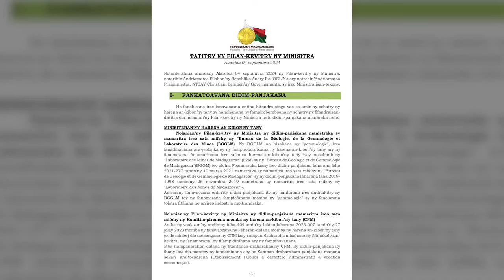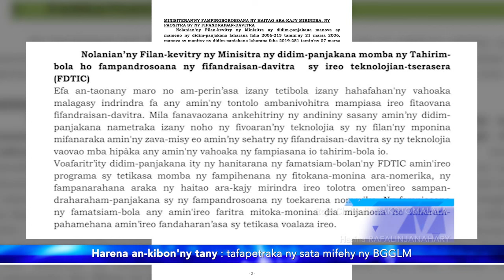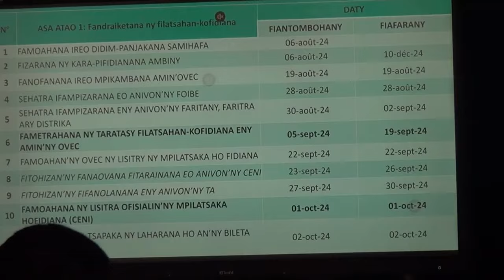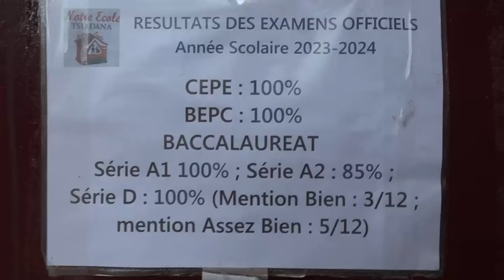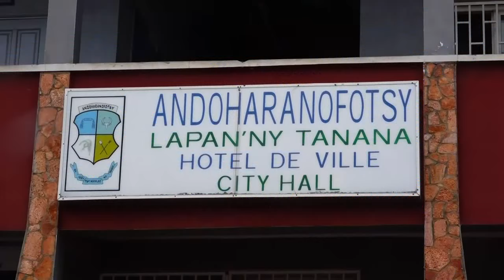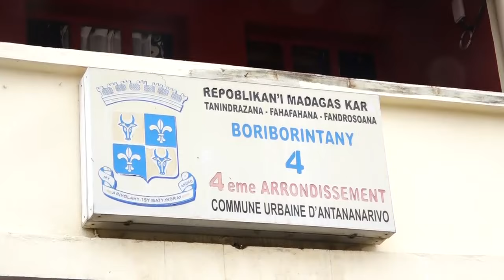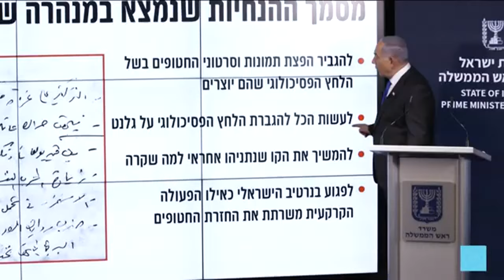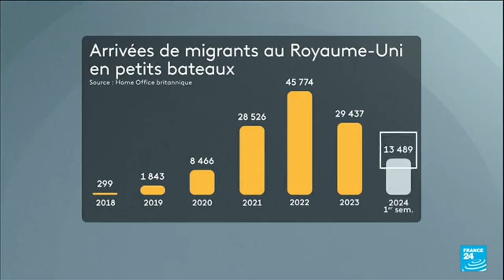Journal VF │ Viva Tv Madagascar │04 Septembre 2024